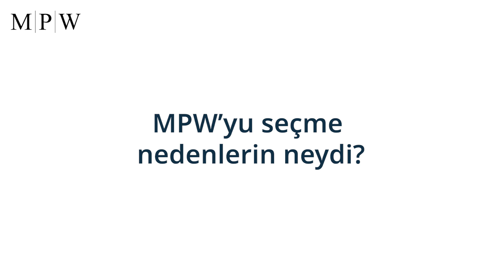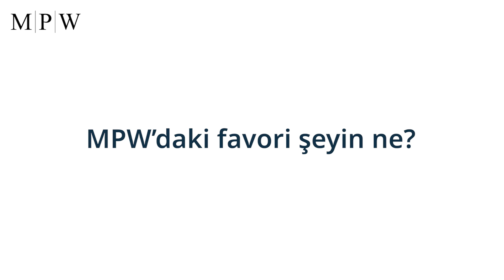Student Success Stories: Emir (Turkish)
Emir talks to us about her experience of studying at MPW Cambridge.